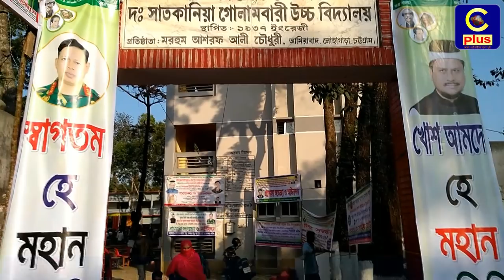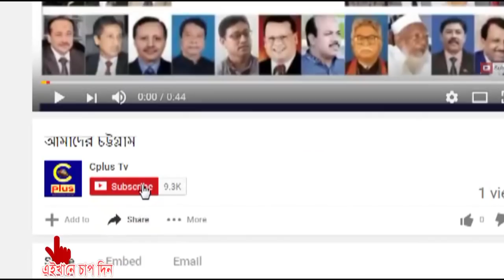লোহাগাড়া দক্ষিণ সাতকানিয়া গোলামবারী মডেল উচ্চ বিদ্যালয়ের বার্ষিক পুরস্কার বিতরণ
লোহাগাড়া দক্ষিণ সাতকানিয়া গোলামবারী মডেল উচ্চ বিদ্যালয়ের বার্ষিক পুরস্কার বিতরণ ও অভিভাবক সমাবেশে অনুষ্ঠিত।